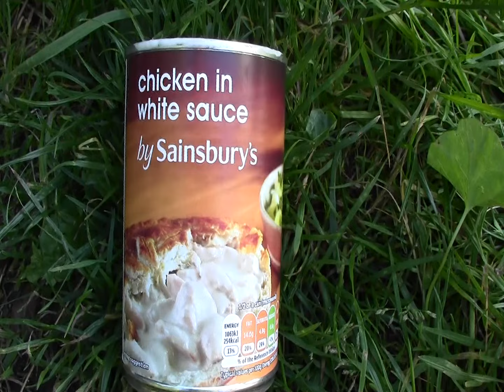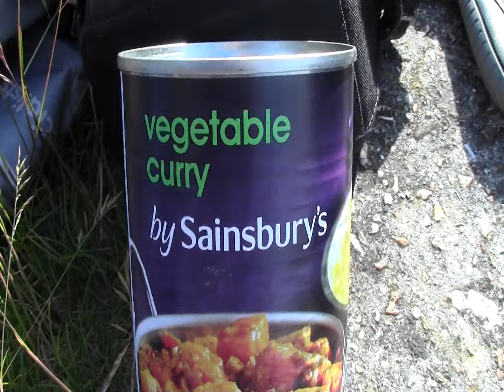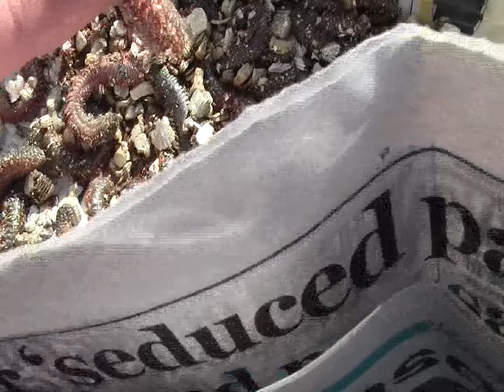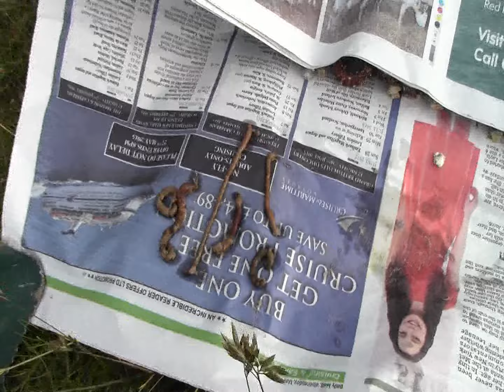Wildcamp at colwel bay, isle of wight